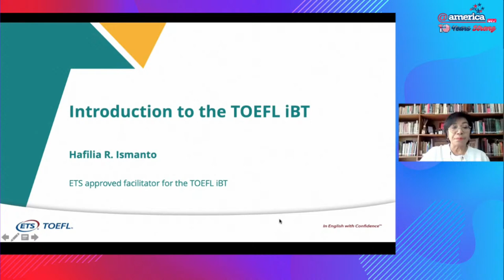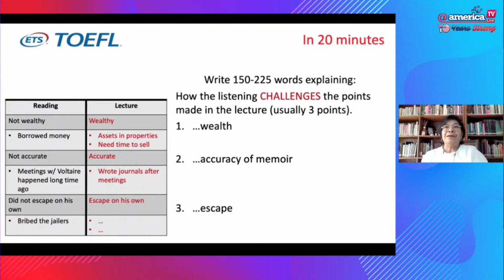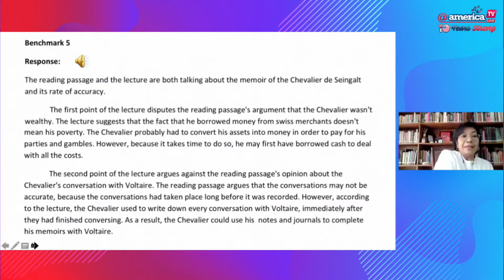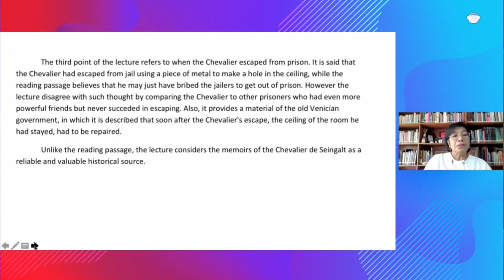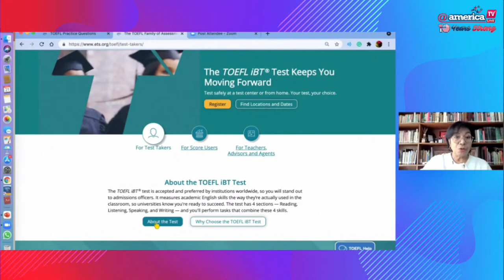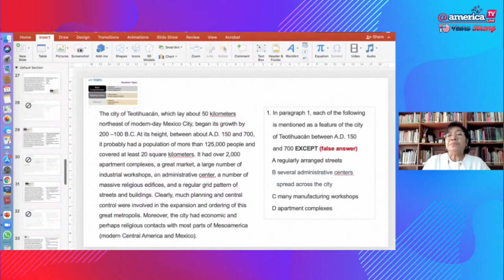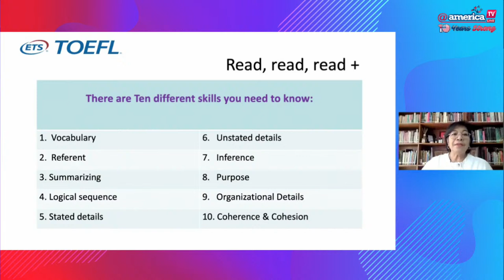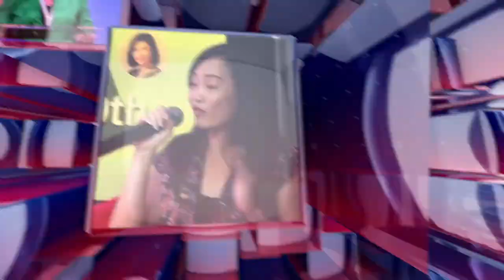Introduction to TOEFL iBT Part 3 out of 4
Planning to study in the United States? Then you'll need to take an English proficiency test such as the TOEFL iBT. Join us for a four part introductory workshop for expert tips covering all four sections of the TOEFL iBT!